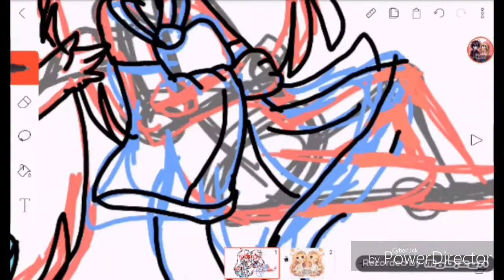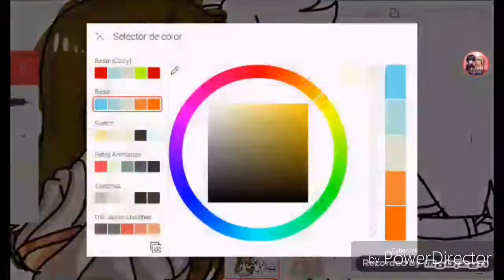Reto de vestirte de tu singo zodiacal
Sep soy geminis
Nominados:(si ya no lo han hecho ;3)
-ale_blackdarkYT
-vicente
-evelyn
-Bere Beaz
Y todo el que lea esto